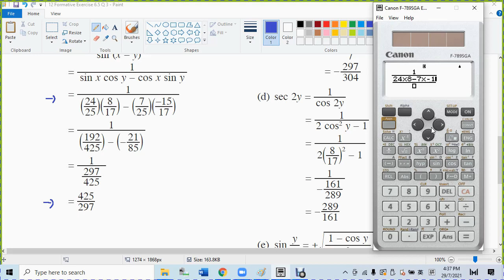12 Formative Exercise 6 5 Q 3